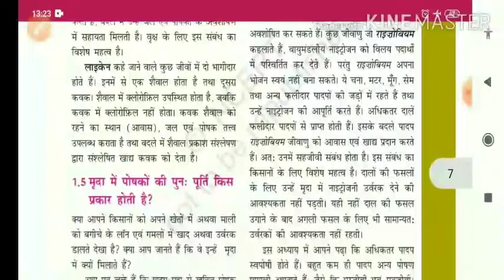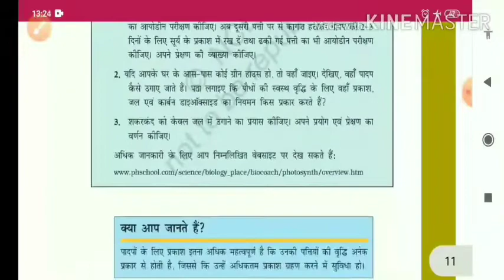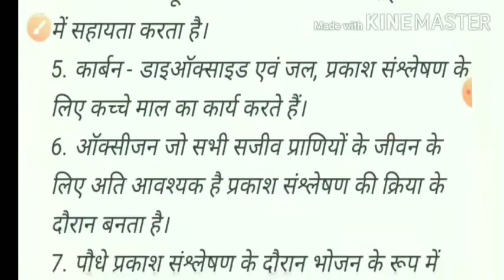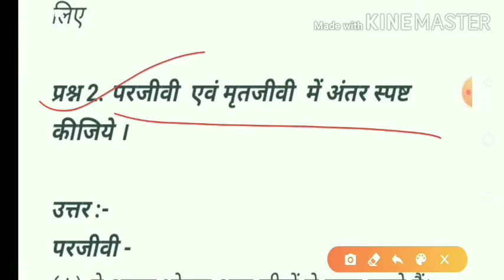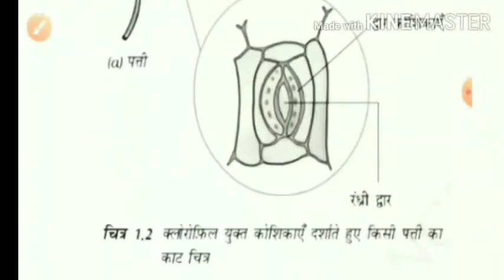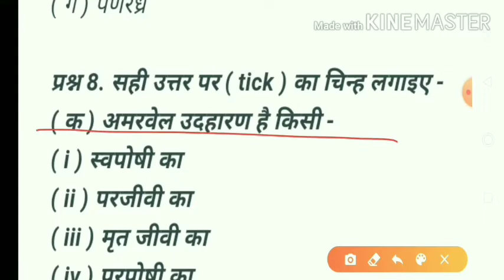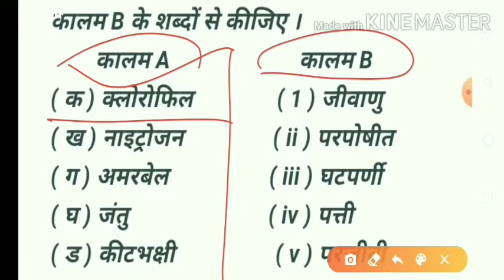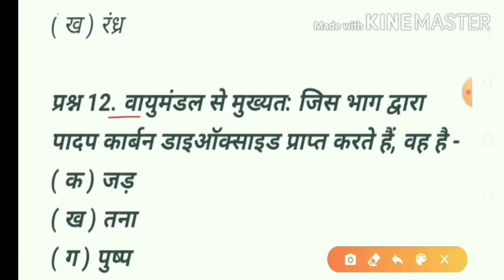पौधों में पोषण Class 7 science chapter 1 question answer | कक्षा 7 विज्ञान पाठ 1 प्रश्न उत्तर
Use Google pay anywhere.

Join link for dress material, kurti, Chikankari collection, south cotton, gown etc... 👆🏻👆🏻